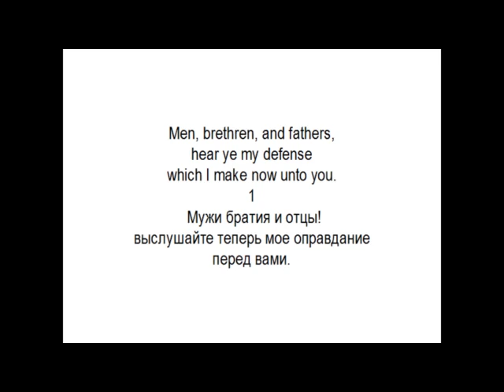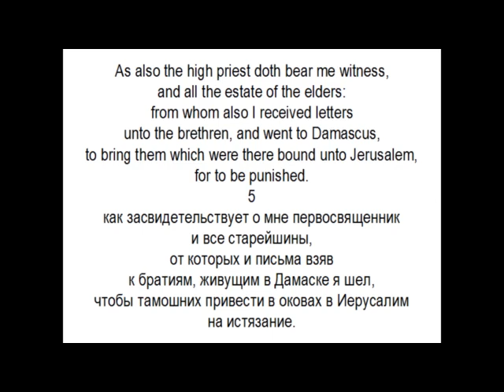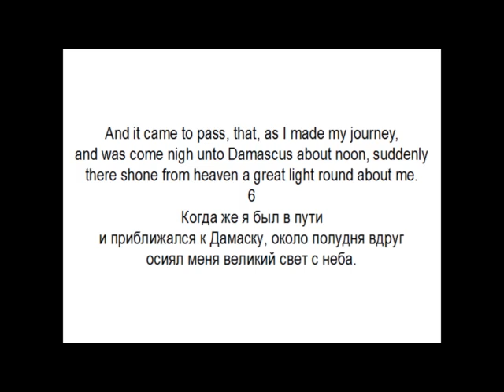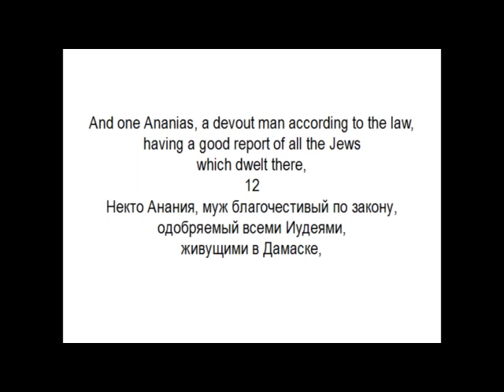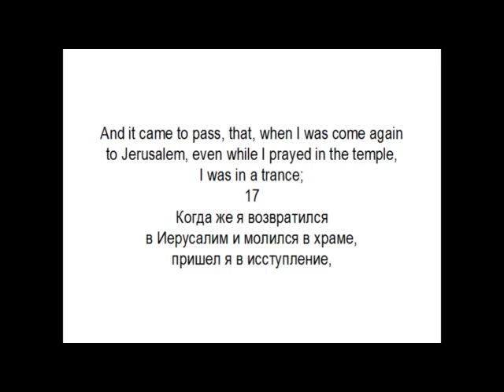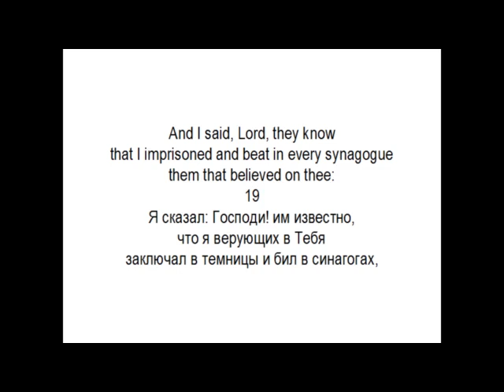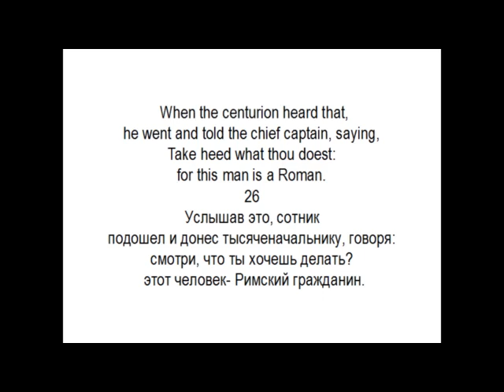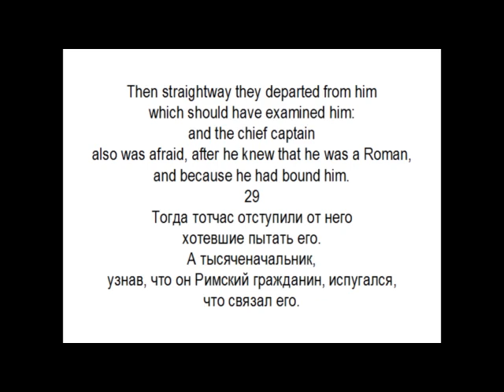Learn Russian language. lessons 25. Acts 22, parallel translation (English, Russian).